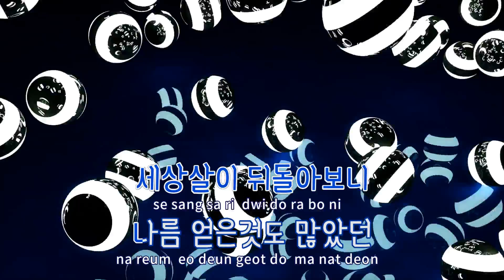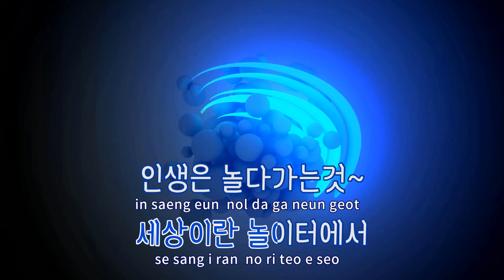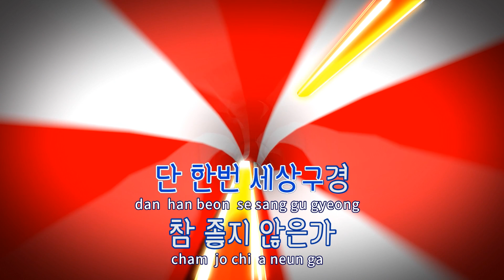[TJ노래방] 좋지아니한가 - 김대훈 / TJ Karaoke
좋지아니한가  --  김대훈